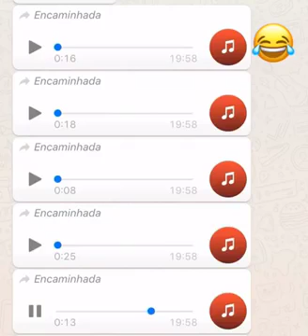Mancadas nos áudios de whatsapp 😂😂😂😂